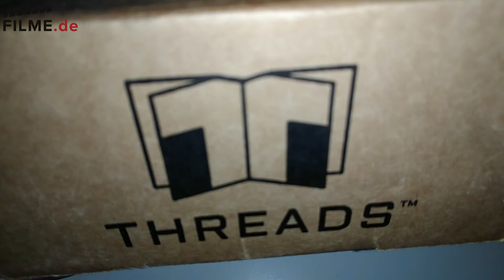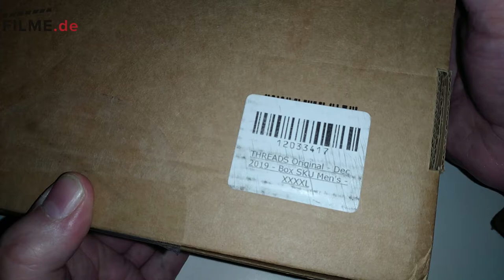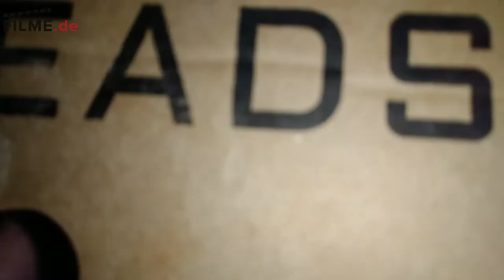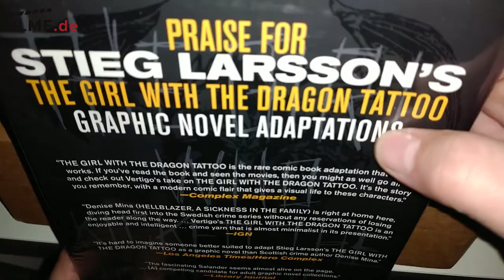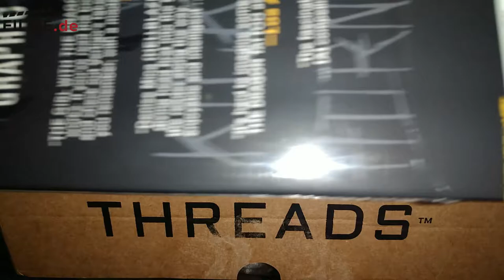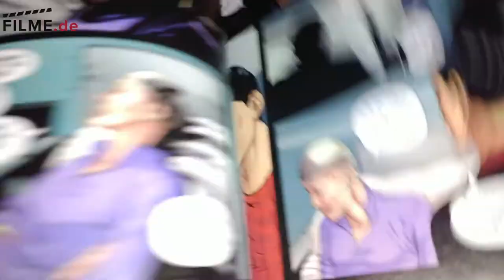Zavvi Threads BOX Dezember 2019 - Unboxing für Filme.de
Inhalt: Unser Redakteur Michael Speier hat eine neue Box von Zavvi.de erhalten und packt diese schon mal für euch aus. Dieses Mal handelt es sich um die neu eingeführte Threads Box vom Monat Dezember 2019

Infos zur Box: Ein T-Shirt + Buch oder Graphic Novel in einer Box = THREADS! Die coolsten, exklusiv gestalteten T-Shirts mit einem englischen Buch oder Graphic Novel - jeden Monat geliefert!

Mit THREADS, dem neuen Abo von ZBOX holst du dir ein exklusiv designtes T-Shirt und ein Buch oder eine Graphic Novel jeden Monat und das für nur 11,99€! Die Box ist limitiert auf nur eine kleine Anzahl jeden Monat und kommt mit exklusivem Merchandise von einer Reihe der besten Designer. Mit einer Mischung aus Spielen, Filmen und Franchise-basierten Designs haben wir uns von allem was geeky ist inspirieren lassen! Also, wenn du denkst, dass diese Box was für dich ist, zögere nicht - registriere die THREADS-Box und sättige deinen inneren Geek!